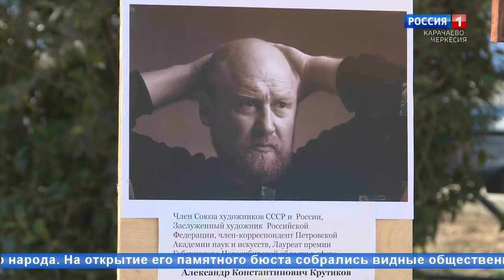"Память. Открытие памятника известному скульптору Хатызе Кемрюгову" (на черкесском языке)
Открытие памятника известному скульптору Хатызе Кемрюгову